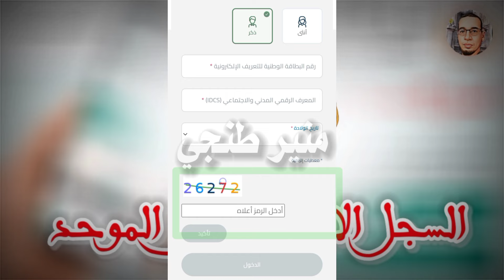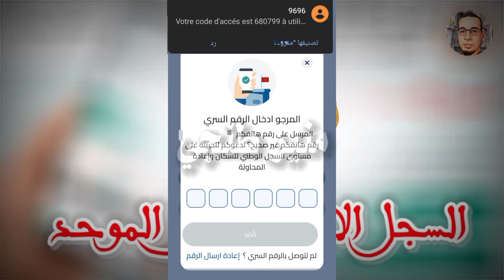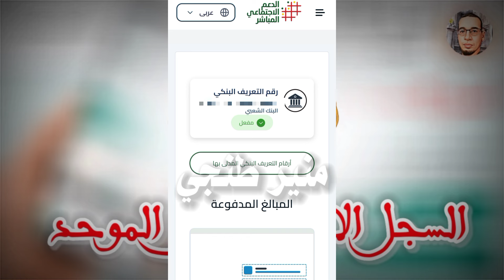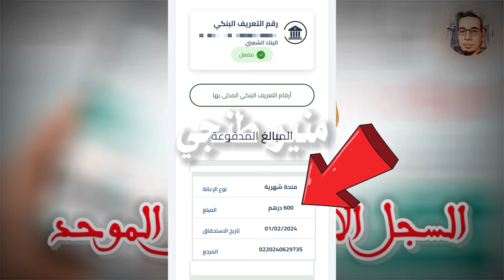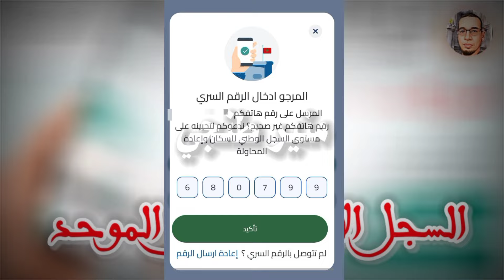عاجل 🚨 ميزة جديدة تم اضافتها على المنصة الدعم_الإجتماعي_المباشر حماية حسابك من الاختراق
السلام عليكم ورحمة الله وبركاته أهلا بكم في القناة منير طنجي نتمنى ان تكون بيخير

في هذآ الفديو نقدم لك عزيزي المشاهد.

ميزة جديدة تم اضافتها على المنصة الدعم_الإجتماعي_المباشر حماية حسابك من الاختراق .

فديو فيه مجموعة من الخطوات و النصائح حول ميزة جديدة تم اضافتها على المنصة الدعم_الإجتماعي_المباشر حماية حسابك من الاختراق.

كذلك لآ تنسوا متابعتي عبر صفحتي الفيسبوك منير طنجي فيها كل الفديوهات حول السلسلة الدعم .

سلسلة الكاملة الدعم السجل الوطني للسكان والسجل الاجتماعي الموحد والسجل التغطية الصحية الإجبارية AMO تضامن برابط واحد مباشر 👇👇👇👇

نصائح هامه حول كيفية تسجيل في السجل الوطني للسكان وسجل الإجتماعي الموحد ونظام تغطية صحية الإجبارية AMO تضامن 2023

# السجل_الاجتماعي_الموحد
حل مشكله ارتفاع المؤشر
السجل AMO تضامن
AMO TADAMON,AMO كيفية استفادة من
 الدعم التغطية الصحية الإجبارية AMO تضامن
AMO
CNSS
الضمان الاجتماعي
المعرف المدني والاجتماعي
الدعم السكني
الدعم المباشر للسكن
الدعم الإجتماعي المباشر
الدعم الأرامل
الدعم الأطفال في حالة الإعاقة
الدعم التعويضات الأطفال
فلوس ديال دراري
منصة الدعم الإجتماعي المباشر
المؤشر الإجتماعي والاقتصادي
المؤشر
الدعم الإجتماعي المباشر